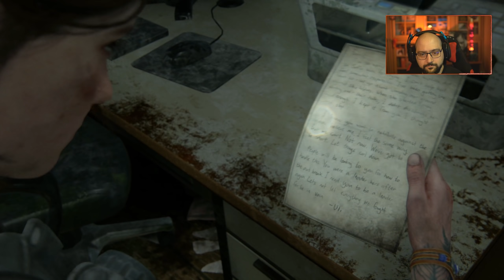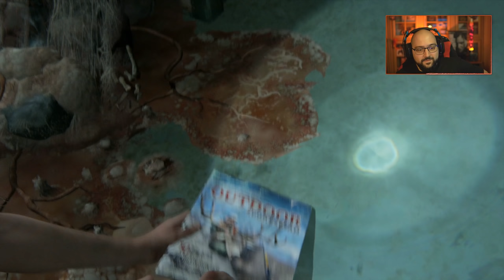КУЧЕТАТА ... | The Last Of Us part II #7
➠ Здравейте и добре дошли на моята поредица на The Last Of Us part II, 4 години след краят на историята от първата част, влизаме във ролята на Ели и нашата история продължава.